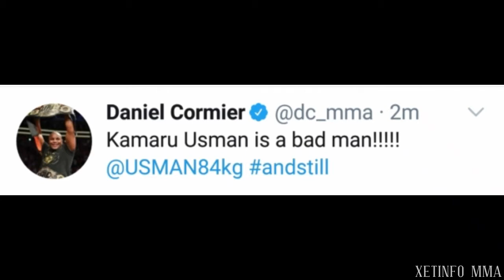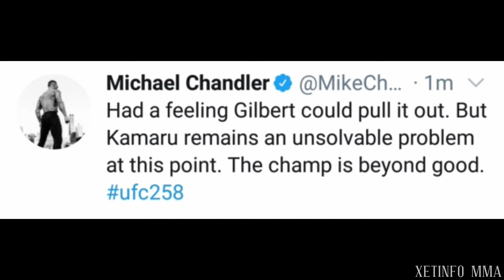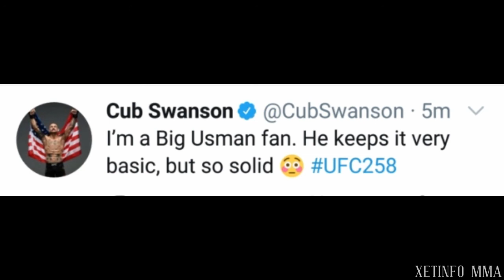MMA Community Reacts to Kamaru Usman TKO Win against Gilbert Burns at UFC 258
UFC Fighters and MMA Pros React to Kamaru Usman TKO Win against Gilbert Burns at UFC 258.